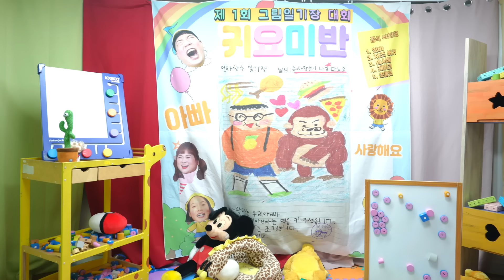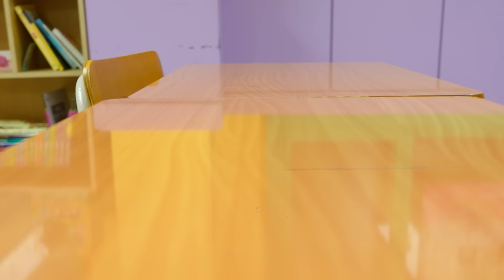급식왕 박공주쌤이 콩알만큼 작아진다면?!ㅋㅋㅋ(급식쌤들 224화)